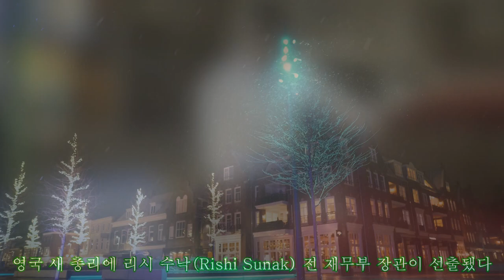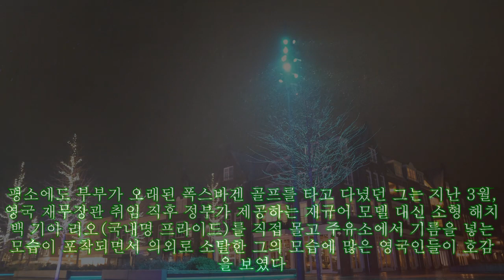금수저 '리시 수낙' 英 새 총리, 재규어 대신 '기아 리오' 직접 몰고 주유까지 한 사연|카24/7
금수저 '리시 수낙' 英 새 총리, 재규어 대신 '기아 리오' 직접 몰고 주유까지 한 사연|카24/7 Vital Proteins Collagen Peptides Powder with Hyaluronic Acid and Vitamin C, Unflavored, 20 oz . 영국 새 총리에 리시 수낙(Rishi Sunak) 전 재무부 장관이 선출됐다. 리시 수낙 신임 총리는 인도계 이민자 가정 출신의 흰두교도이자 비(非)백인, 210년만의 최연소 총리라는 기록과 함께 최근 혼돈에 빠진 영국 경제를 어떻게 회복시킬 것인지 등으로 전 세계 초미의 관심을 받고 있다. 신임 총리는 경제적으로 넉넉한 집안 출신으로 영국 명문 사립고와 미국 스탠퍼드대 등 엘리트 코스를 밟아온 데다 인도 억만장자 딸과 결혼한 전형적인 '금수저'다. 그의 재산은 7억 3000파운드, 우리 돈 1조 1900억 원에 달하는 것으로 알려져 있다. 리시 스낙 신임 총리 덕분에 유명세를 탄 차도 있다. 평소에도 부부가 오래된 폭스바겐 골프를 타고 다녔던 그는 지난 3월, 영국 재무장관 취임 직후 정부가 제공하는 재규어 모델 대신 소형 해치백 기아 리오(국내명 프라이드)를 직접 몰고 주유소에서 기름을 넣는 모습이 포착되면서 의외로 소탈한 그의 모습에 많은 영국인들이 호감을 보였다. 그러나 그가 유류세 인하 등 세금 정책을 홍보하기 위해 연출한 사진으로 보여주기 식 쇼를 벌인 것으로 드러나면서 비난이 일었다. 실제로 그는 한 슈퍼마켓 직원에게 거액을 주고 기아 리오를 구매한 다음, 경호원과 사진을 찍을 팀까지 대동해 주유하는 모습을 연출한 것으로 드러났다. 현장에 있던 영국인들은 "그는 주유비를 비접촉식 카드로 결재하는 것조차 제대로 하지 못했다"라며 엄청난 재산과 배경을 가진 그가 재규어 대신 기아 소형 해치백을 몰고 쇼를 벌였다며 곱지 않은 눈으로 바라봤다. 이런 이유로 영국에서는 새 총리에 오른 리시 수낙이 계속해서 기아 리오를 몰고 다닐지를 두고 비꼬는 얘기들이 나오고 있다. '그가 기아를 계속 탈까? 물론이지'. 하지만 기아가 영국 최고 브랜드로 자리를 잡았다고 해도 그가 리오를 계속 몰고 다닐 일은 없다. 영국 총리는 전통적으로 재규어 XJL 센티넬을 이용한다.